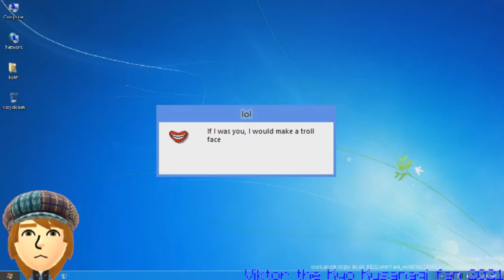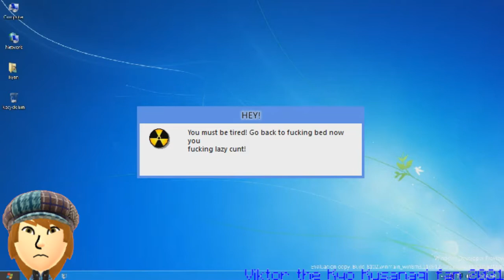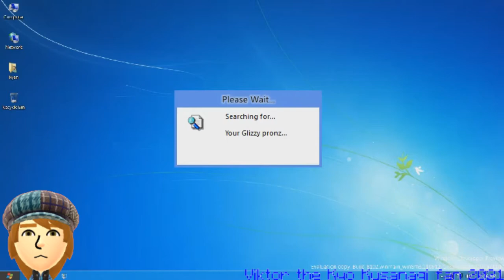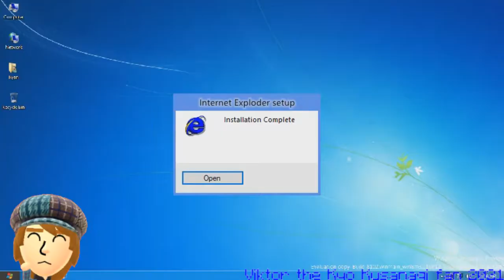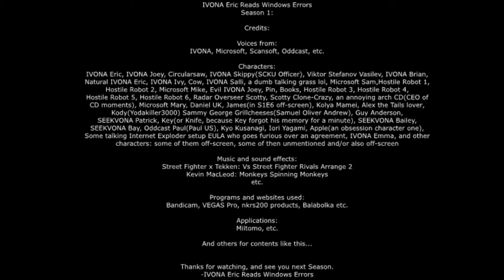IVONA Eric reads Windows errors (S1E10) (SEASON 1 FINALE)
At our discord server, we had screenshooted some less scenes and video recorded 1 scene which is the funny moment about this bloke over there: 2:46-2:50 /or 2:49
And yes, they are footages.
Now it's time for the Windows Vasilevers to see the actual series being shown up just like actual games.

!!RULES FOR MY CHANNEL!!:
1.Don't use comment placement trends. It doesn't matter who is first, who is second, who is third, who is fourth, etc.
2. Don't use GoFag childish terms. For example: (good and bad user lines, grounded videos, dead meat videos, GoAnimate/Vyond childish styled rants, etc.)
3. If you're a bad guy, a villain, an enemy, a criminal, an illegal person, or etc., you're not allowed here, otherwise, I'll block you.
4. Don't do anything bad. Like: posting mean comments for no reason, posting mean comments just because there is something you don't like. If you don't like something that's on my videos, ignore it.
5. YouTube Spammers, Sexbots, and more are not allowed, otherwise, they'll be blocked.
6. It's OK to request good, or certain requests, but not the bad, annoying, childish, illegal, and other requests that are not tolerated.

1. Breaking my new rules once, 1st warning.
2. Breaking my new rules twice, 2nd warning.
3. Breaking my new rules thrice/lastly, you are going to be out of my channel for the sake of my property purposes.

And again, have a fun day.